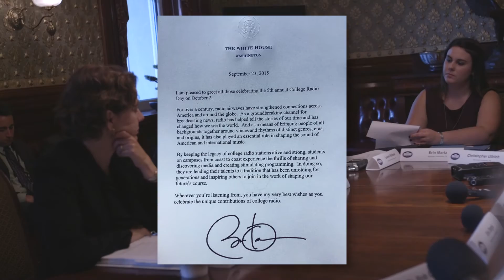College Radio Day 2015 Promo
Join us on October 2nd for College Radio Day, a day which highlights the importance and the beauty of college radio!

***Special thanks to Pat Fahy for making this!***